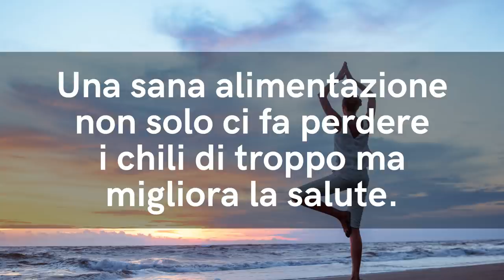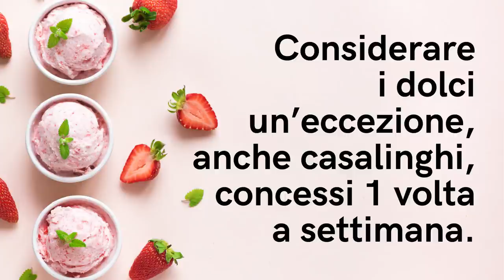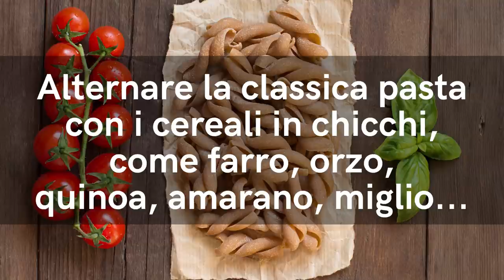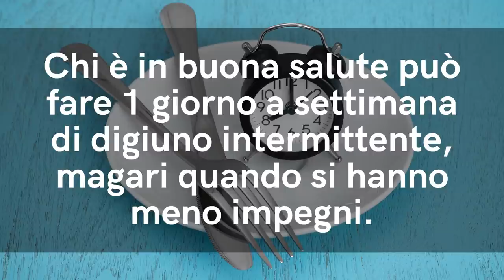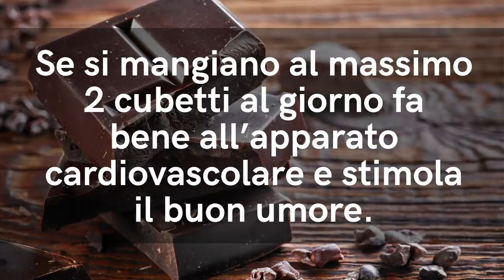10 MODI di DIMAGRIRE MANGIANDO CIÒ che TI PIACE e CANCELLARE i CHILI di TROPPO senza DIETA o RINUNCE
Ciao amici! Per dimagrire mangiando, cioè dimagrire senza dieta, ci sono alcuni modi semplici ed efficaci che possiamo mettere tutti in pratica. Ecco 10 consigli per perdere peso nei punti più difficili e iniziare a smaltire anche il grasso più ostinato e i chili di troppo. Se poi volete un consiglio personalizzato per la vostra situazione, potete prenotare una consulenza di Naturopatia.

Simona Vignali